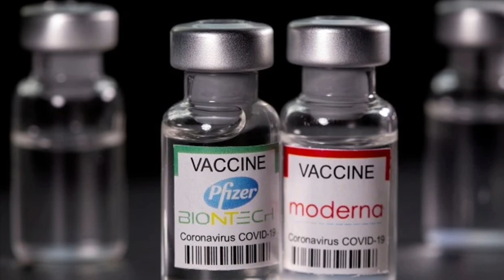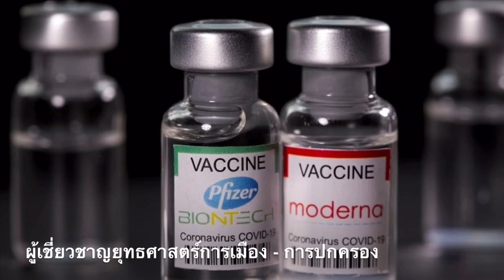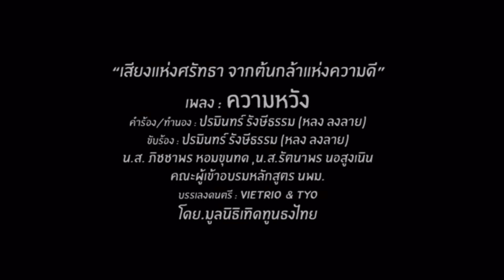โผล่นับสิบปท.? ! เบื้องลึก สายพันธ์ุใหม่”แลมบ์ดา”